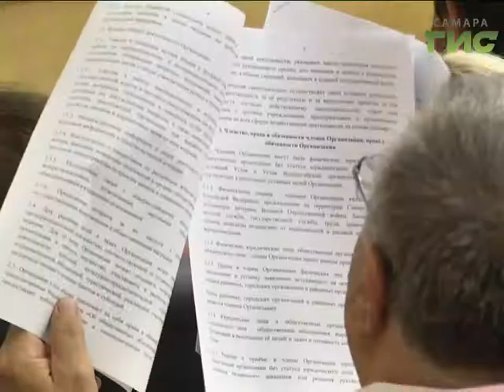В Самаре состоялась внеочередная выборная конференция совета ветеранов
Новый председатель в областной организации ветеранов. В Самаре состоялась внеочередная выборная конференция совета. Прежний руководитель Иван Сахаров в этом году ушёл из жизни. На его место избран генерал-майор Николай Хохлунов. Объединение усилий и патриотическое воспитание молодежи он обозначил как приоритетные направления в работе.